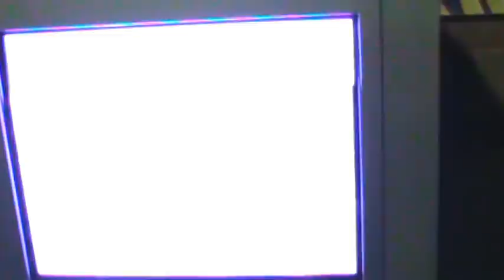LA BOMBADA - REPORTAJES DE LOS COMERCIALES DE VENEVISION 2002